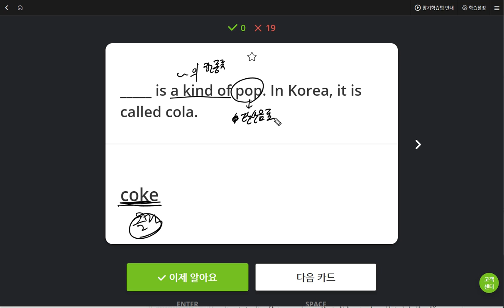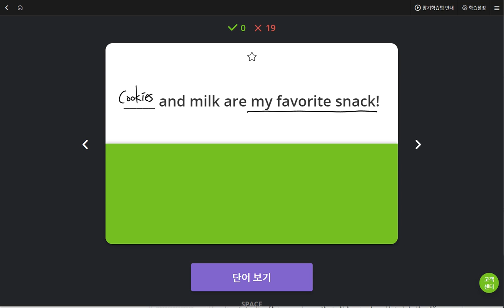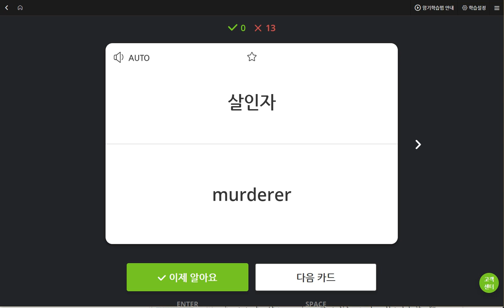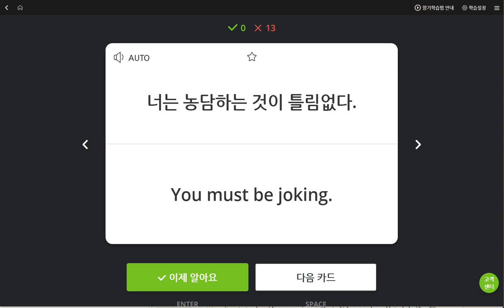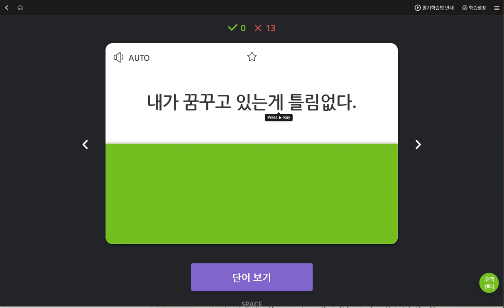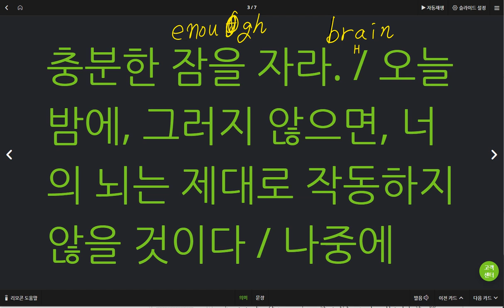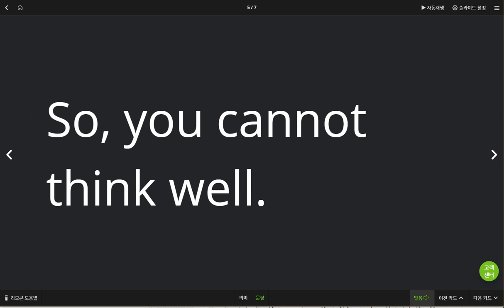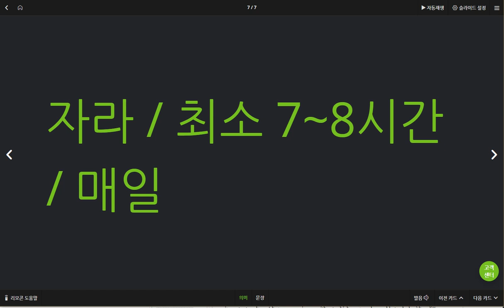초6 하지민 2019 06 12 일대일